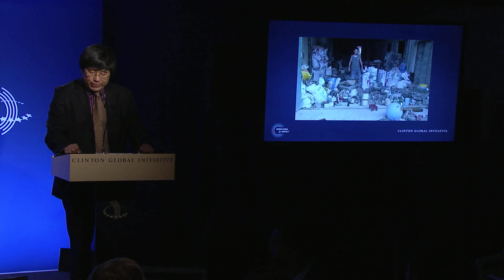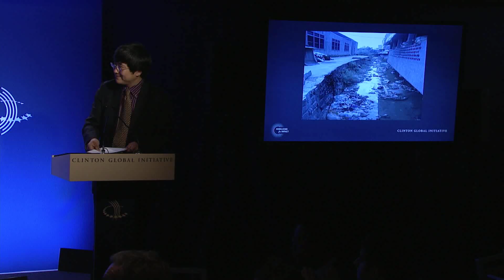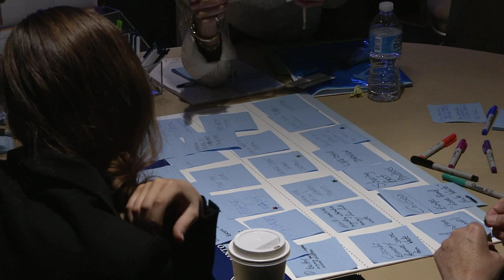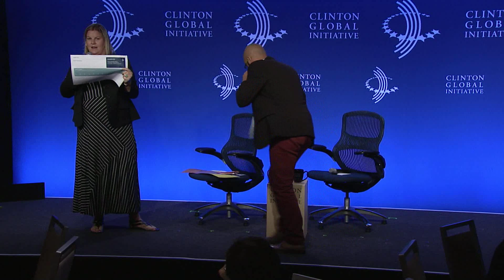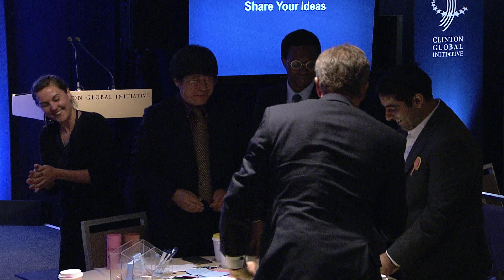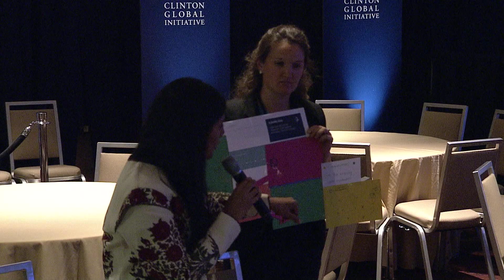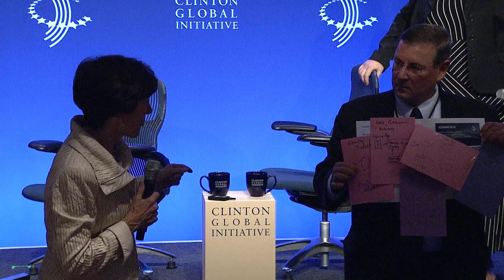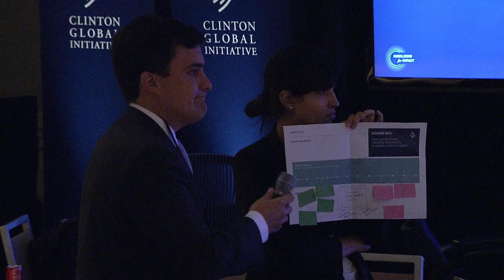How can we strive towards zero waste in the global supply chain? - 2013 CGI Annual Meeting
Remarks:
Linda J. Fisher, Vice President, Safety, Health & Environment and Chief Sustainability Officer, DuPont
Jinhui Li, Professor, Tsinghua University
Moderator:
Gabe Kleinman, Systems Design Portfolio Lead, IDEO
Jocelyn Wyatt, Executive Director and Co-lead, IDEO.org